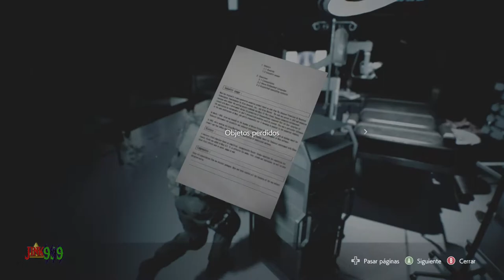EL HOSPITAL DEL AMOR CON CARLOS OLIVEIRA | RESIDENT EVIL 3 REMAKE #5 - TESTEANDO ESM-9101 DE EASYSMX